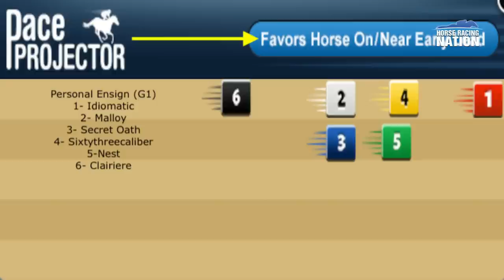2023 Travers Stakes + Personal Ensign analysis on HorseCenter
This week on HorseCenter your hosts Brian Zipse and Matt Shifman analyze the Travers Stakes and discuss its importance in the Eclipse Award race. Your hosts also handicap and offer selections for Friday's Grade 1 Personal Ensign featuring Nest.